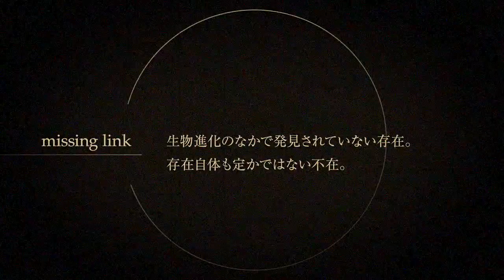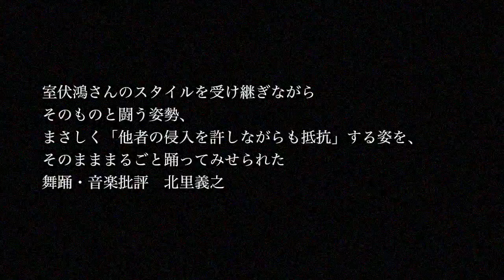missing link 岡山公演pv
岩渕貞太ソロダンス
「missing link」岡山公演
日時　2017年12月16日（土）18時／17日（日）15時
　　　（受付・開場は開演の30分前より）
会場　岡山上之町會舘2階ホール（岡山市北区天神町9-39 2F）
料金　前売り2500円・当日3000円
予約　ウェブ予約

情報詳細
missing link 特設サイト